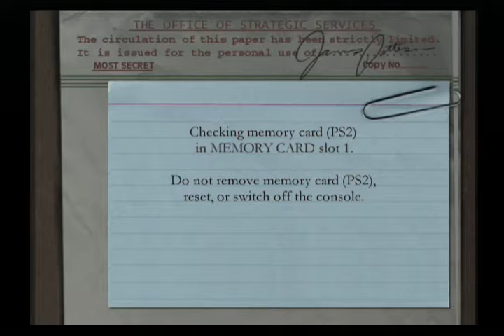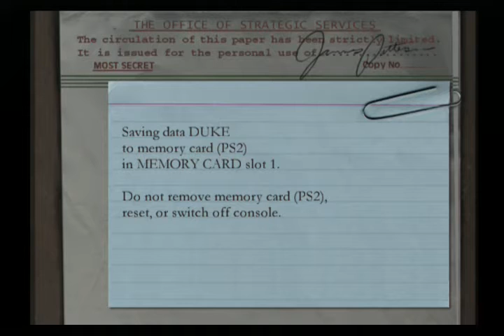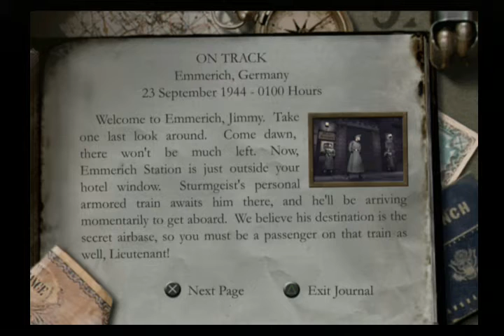lets play medal of honor frontline ps2-13